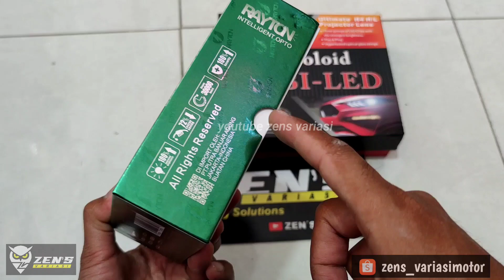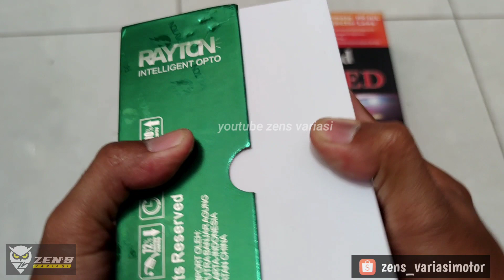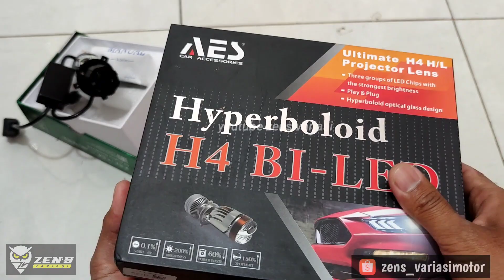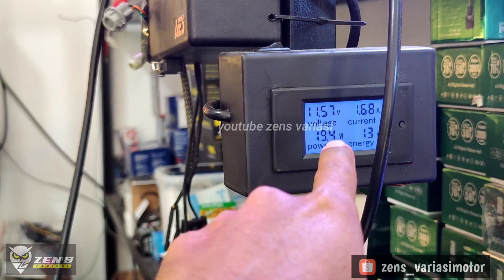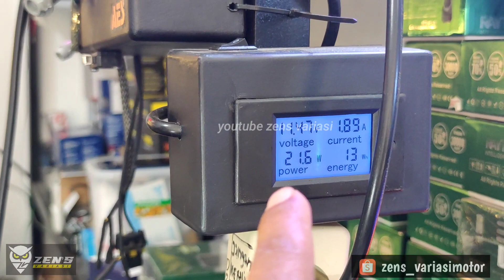MINI PROJECTOR H4 HYPERBOLOID VS H4 RTD M01X TERBARU‼️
👉Lampu Utama LED RTD M01X mini projector H4 cut off anti silau motor mobil

👉LED H4 V9 VYNIX MINI PROJECTOR MOTOR MOBIL CUT OFF

Link RESMI penjualan online kita;
👉Shopee

👇👇KATALOG PRODUK 👇👇
🚀Instagram Pemasangan dll
zens_variasi
🚀Instagram Produk
ledmotoshop.id

Kontak ADMIN
ZEN'S VARIASI